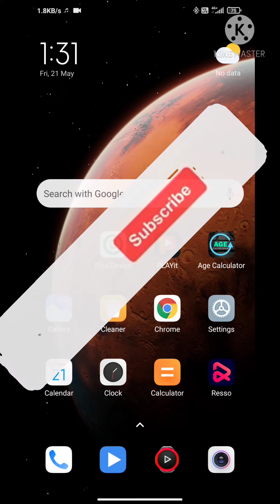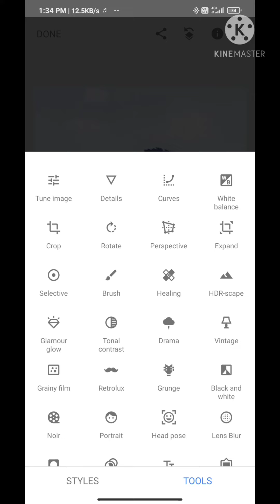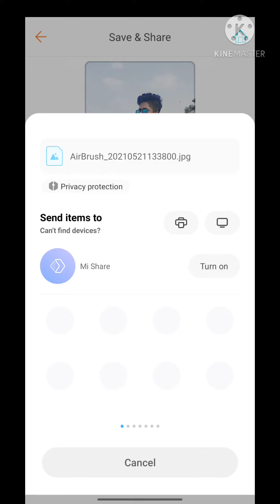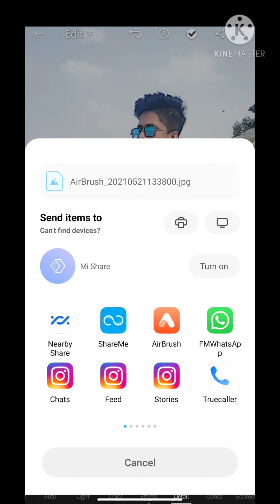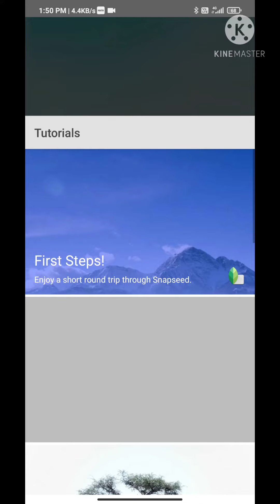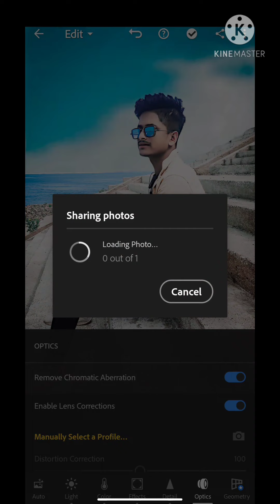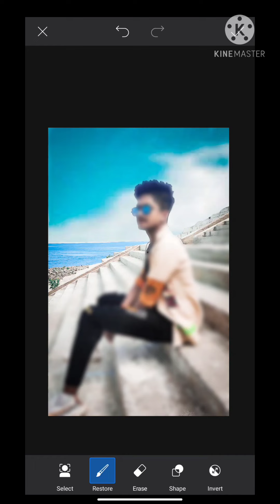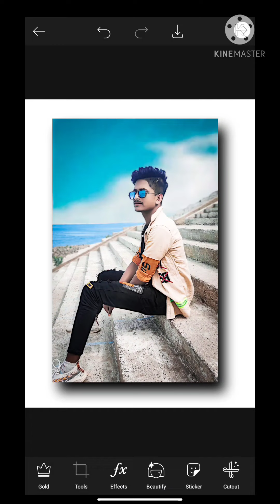and picsart_ photo editing tutorial video in mobile.